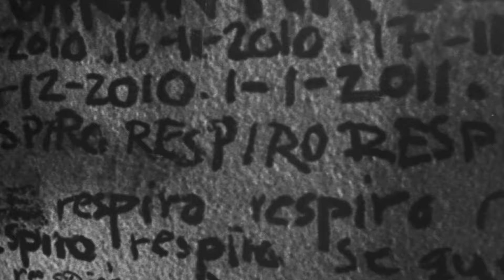Peter Lindbergh: Untold Stories - NOW OPEN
Open until the 28th of February 2022.
Untold Stories, the first ever survey exhibition curated by Peter Lindbergh himself, is coming to A Coruña - Spain.